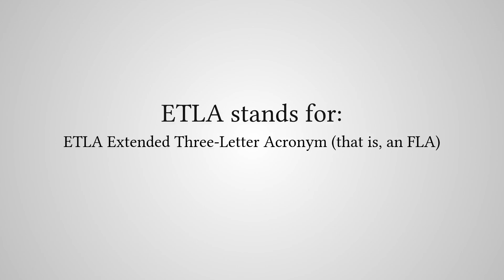What Does "ETLA" Stand For?